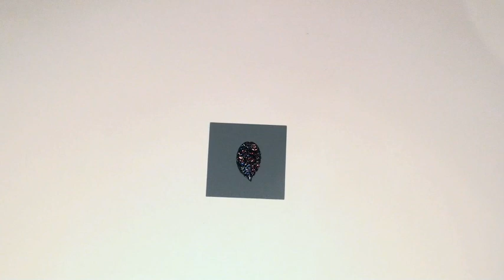Lisa Pavelka's Magic-Glos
Join Lisa as she walks you through how to use her Magic-Glos.